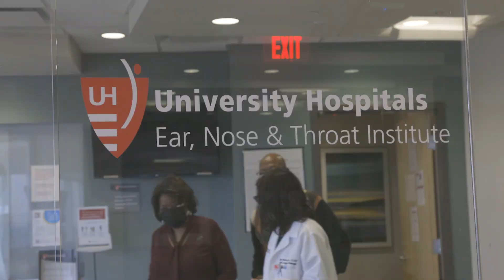Voice Prothesis Allows Man to Speak Again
After surgery to remove his voice box, John spent six months without being able to speak. Fortunately, he was a candidate for a voice prothesis and is now back to speaking again. Nicole Maronian, MD, Chair, Department of Otolaryngology and Tracey Newman, MA, Speech Language Pathologist, explain. For more information on ENT care at University Hospitals